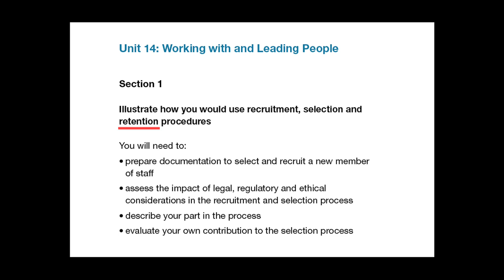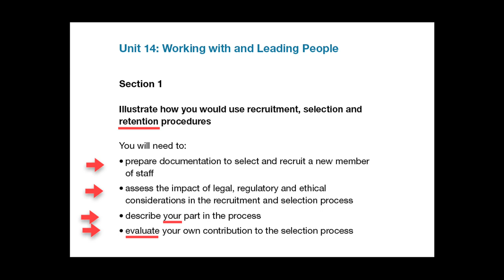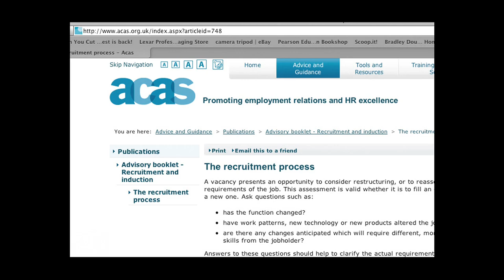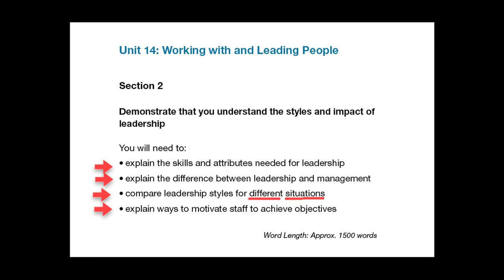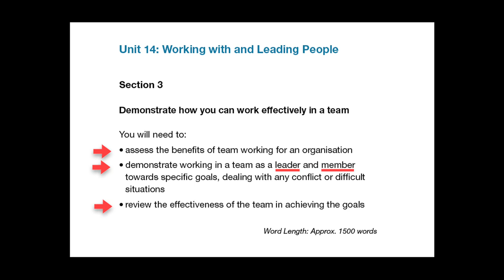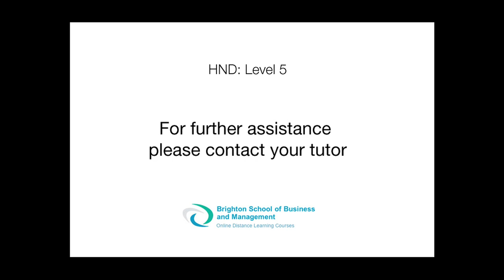Unit 14 Working & Leading Teams Assignment.mov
Podcast from Brighton School of Business and Management Ltd for the HNC/HND Unit 14 Working with and Leading People Assignment.  This Podcast talks you through the assignment giving you guidelines and advice on how to complete the assignment successfully. Assessment criteria and grading criteria can be found in your assignment brief available on Moodle.